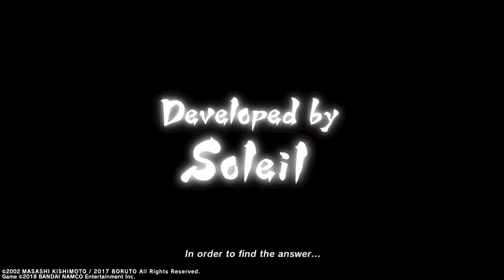Their modder was on my team lmao